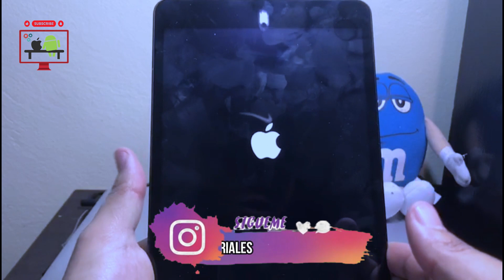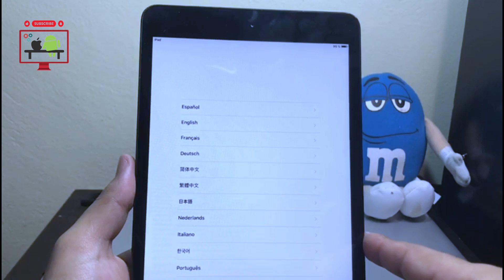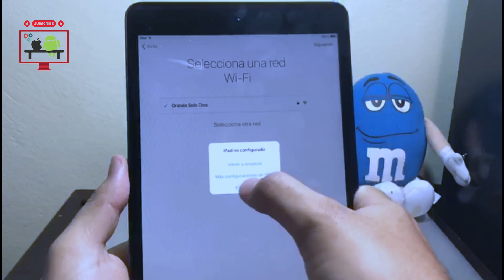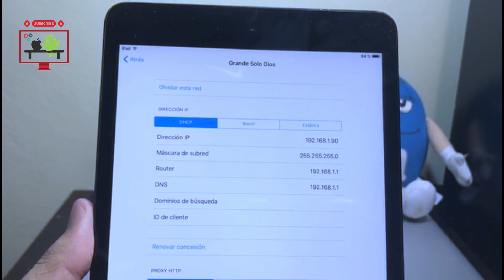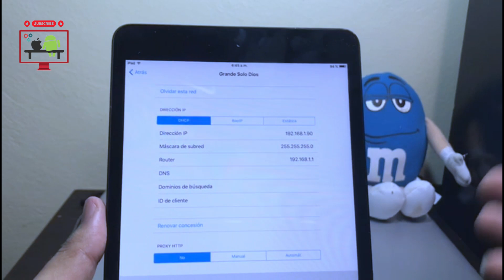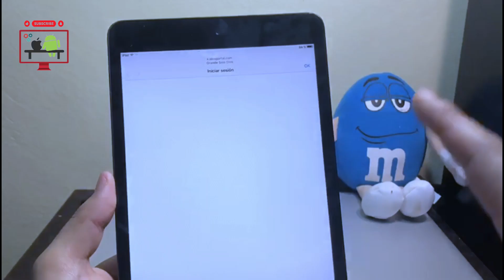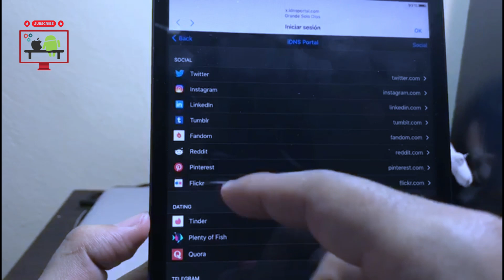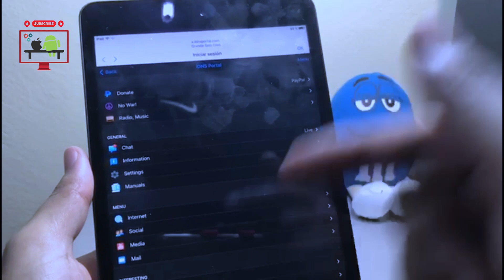✅COMO SALTAR BLOQUEO DE ACTIVACIÓN DE ICLOUD EN IPAD & IPHONE "2024" |SOLUCIÓN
Tenorshare 4uKey | La mejor herramienta de un solo clic para omitir el bloqueo de activación de iPhone/iPad — segura, confiable y eficaz.

CODIGOS DNS PARA SALTAR ICLOUD EN IPAD ⬇

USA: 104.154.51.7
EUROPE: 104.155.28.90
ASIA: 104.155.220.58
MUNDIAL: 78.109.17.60